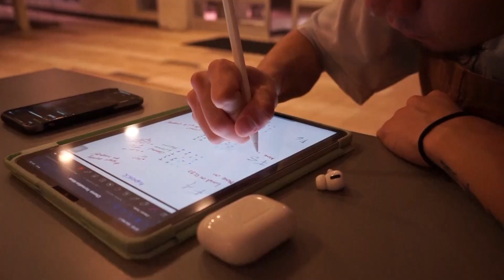UTSA FSA FOE ISANG HIGHLIGHTS